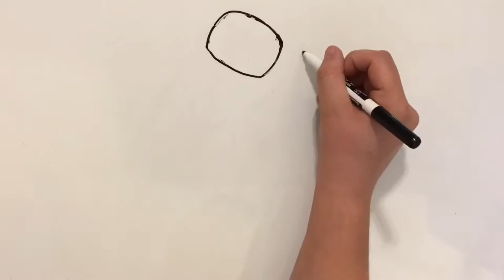Wildlife Wednesday 4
The animal for our WildlifeWednesday this week is the smallest marine mammal! Related to weasels and ferrets, this species does not have a layer of blubber and instead has the densest coat of fur in the animal kingdom to keep it warm. They also have a pocket of loose skin under each forearm to stash food while they dive so their paws are free to hunt some more! Who am I?